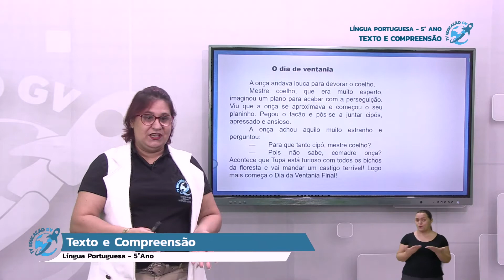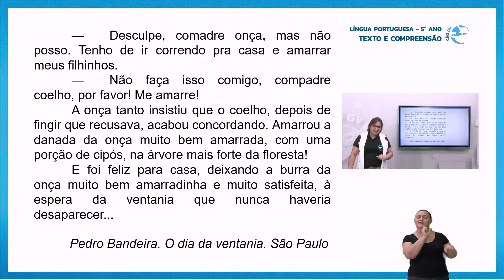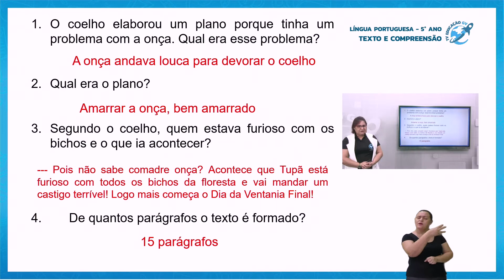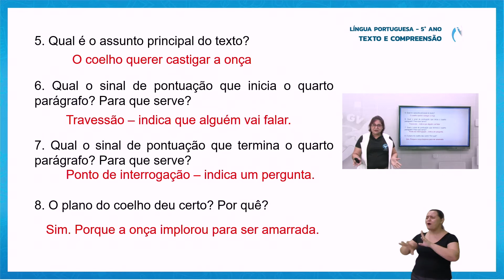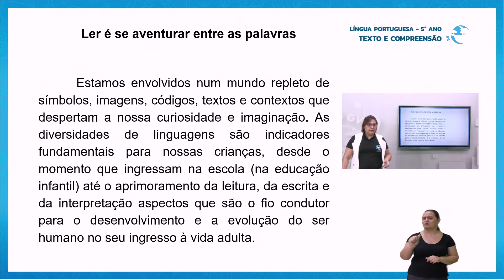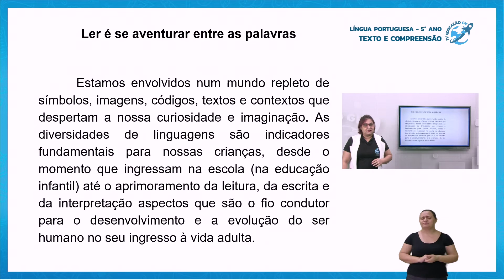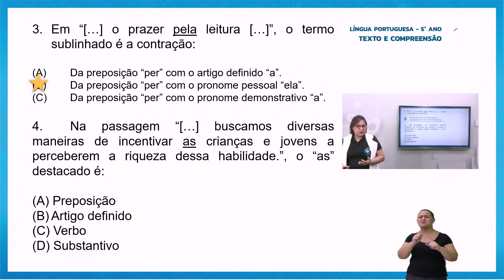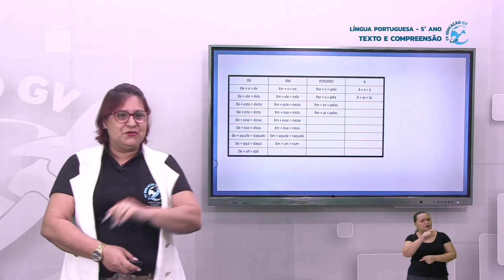Texto e Compreensão 5º Ano - 13/07/2021